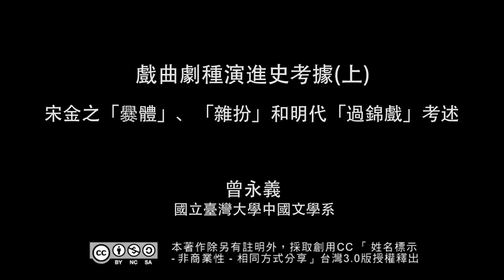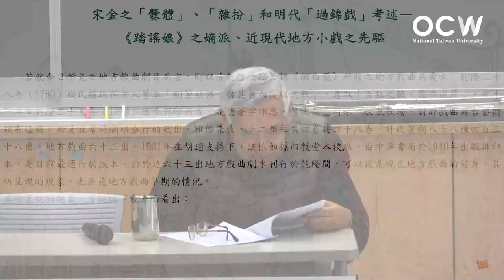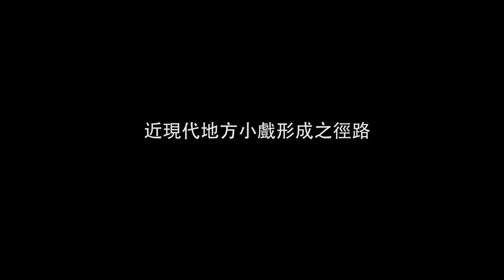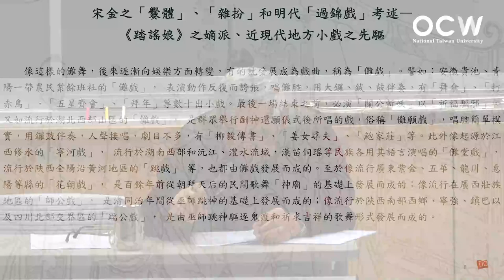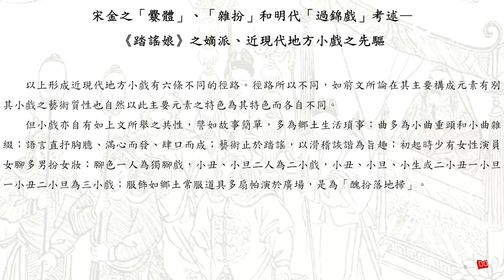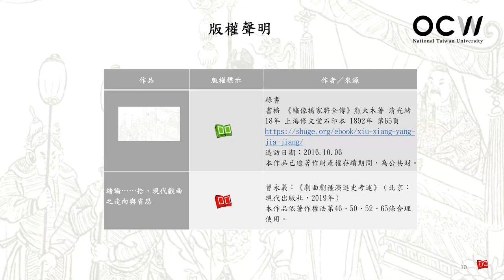戲曲劇種演進史考據 14. 宋金之「爨體」、「雜扮」和明代「過錦戲」